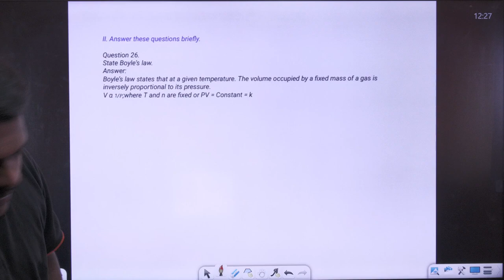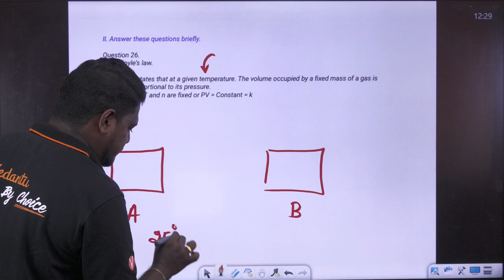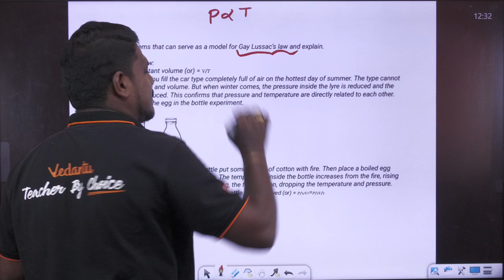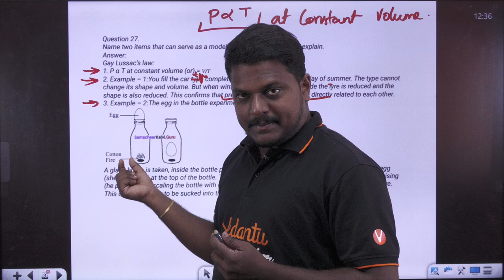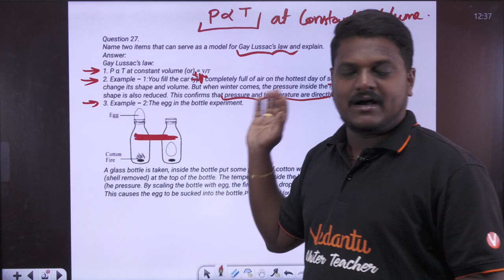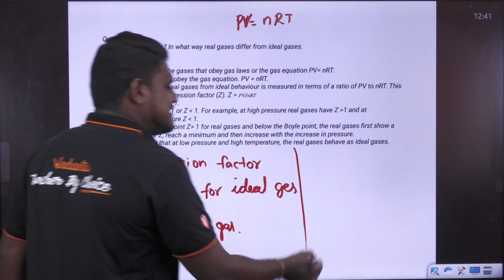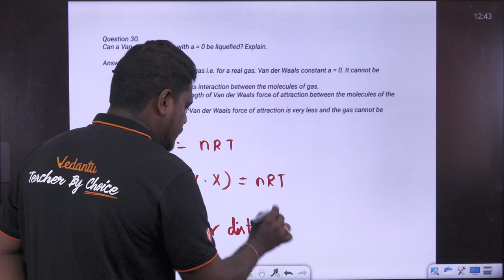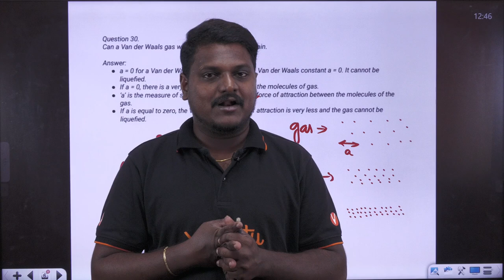11th Chemistry | Ln 6 Book Back | Daily Capsule Day 13 | State Board | Prakash Sir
11th Chemistry | IUPAC Part 3 | Daily Capsule Day 10 | State Board | Prakash Sir